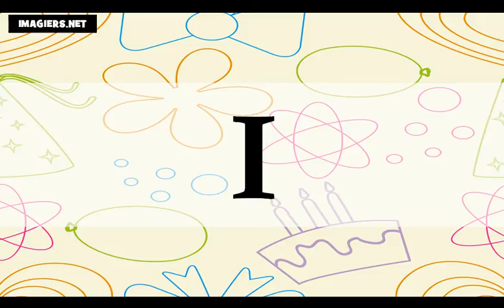Аз уча френски език = азбуката